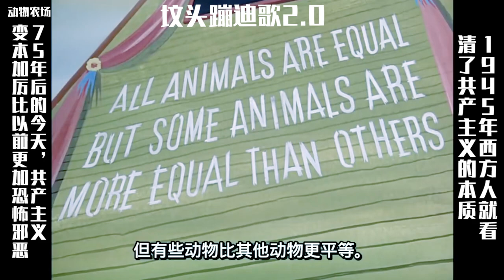方舱医院真神奇改编版《坟头蹦迪歌2.0 》免费DJ舞曲 /大事件X博物馆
首先这个曲子已经共享，免费奉献！另外视频中，我给大家把一个完整版的《动物农村》剪辑到了2分多钟，基本就是共产主义的前身，我希望没看过这个动画片的可以去看看，认清共产主义多人们来讲是多么都重要！！

已经CC共享
COPY THIS 复制这里
转载出自：大事件X博物馆

INTRO 1 MUSIC FROM：
INTRO 2  MUSIC FROM：
Credit this piece by copying the following to your credits section:
OUTRO